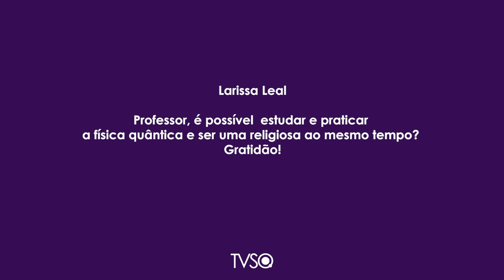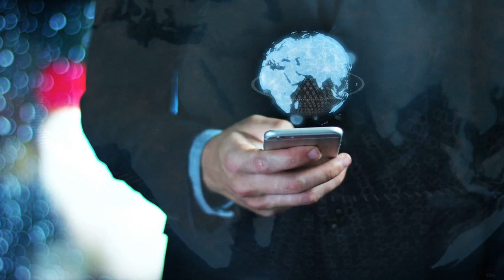TV Saúde Quantum 193: Relação entre Física Quântica e Religião | Wallace Lima